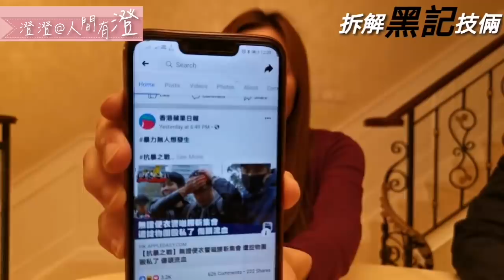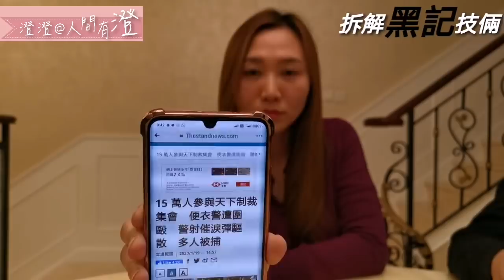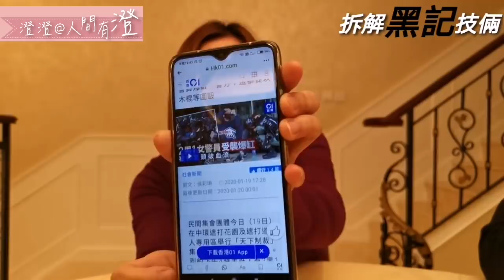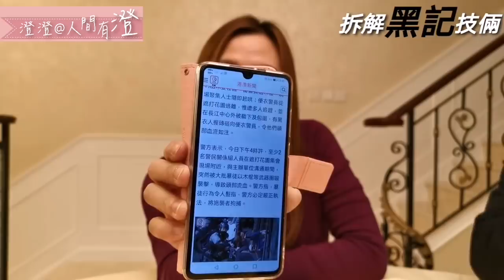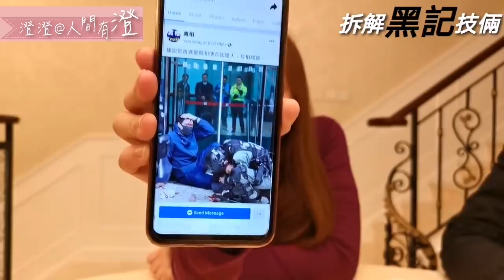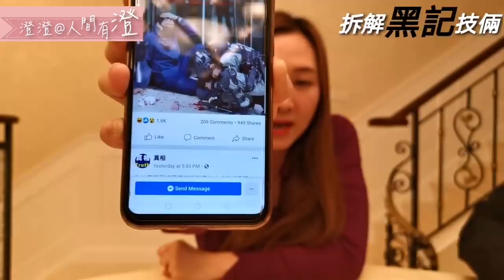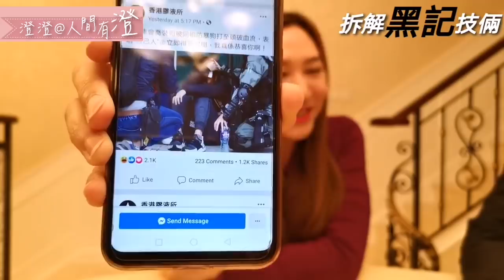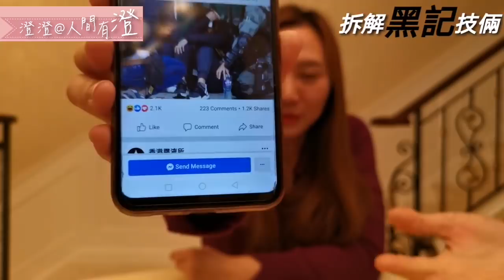暴徒中環襲警 大型媒體引導思考 細媒配合老屈 拆解毒媒黑記扭曲事實 轉移焦點 淡化事件 漂白暴徒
暴徒中環襲警 大型媒體引導思考 細媒配合老屈
拆解毒媒黑記扭曲事實 轉移焦點 淡化事件 漂白暴徒